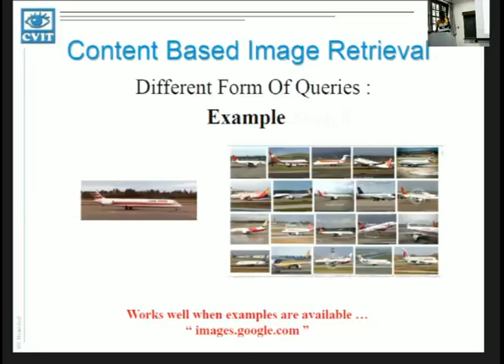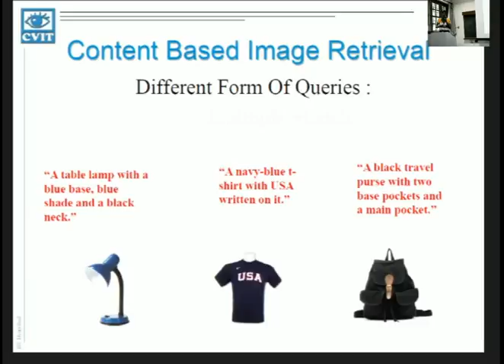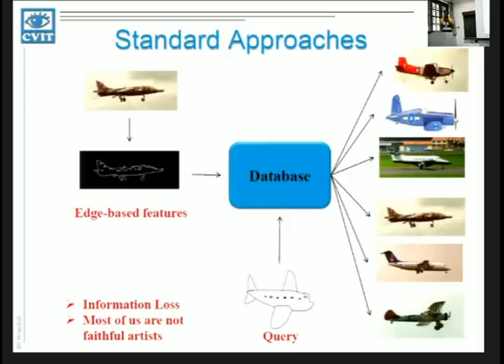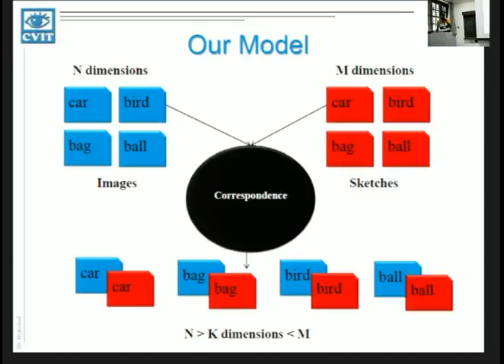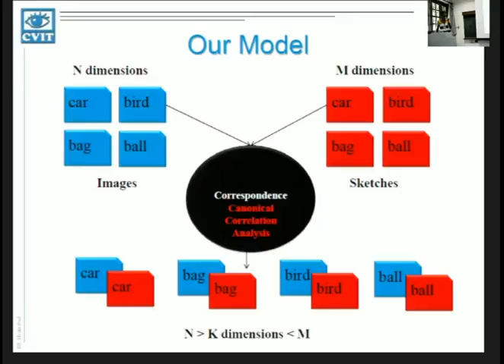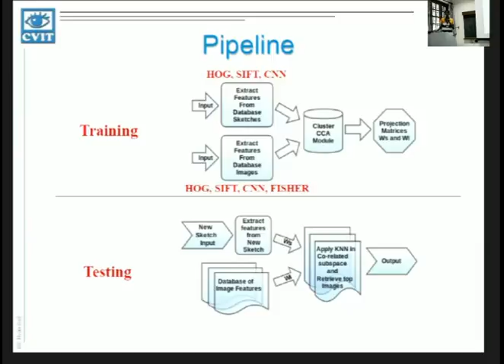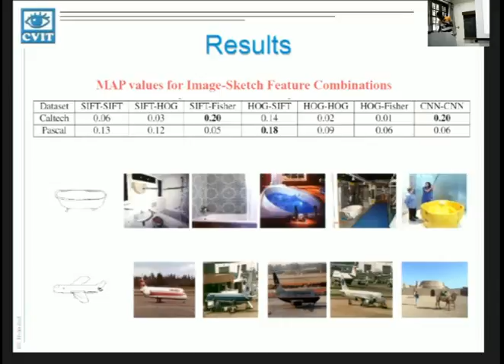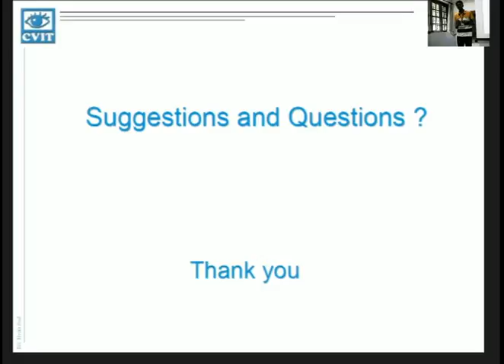Learning Clustered Sub-spaces for Sketch-based Image Retrieval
4th CSA Undergraduate Summer School 2016, Day 2 Session 3(b):
By: Ameya Prabhu